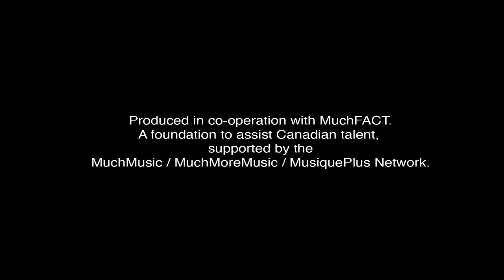D-Sisive - When We Die We Die Together [URBNET]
From the album: D-Sisive | Jonestown 3.The Dream Is Over
Produced by Muneshine

Directed by Davin Black for 235films. Produced in co-operation with MuchFACT, A foundation to assist Canada Talent.

Thank you MuchFACT, Bell Media, MuchMusic.